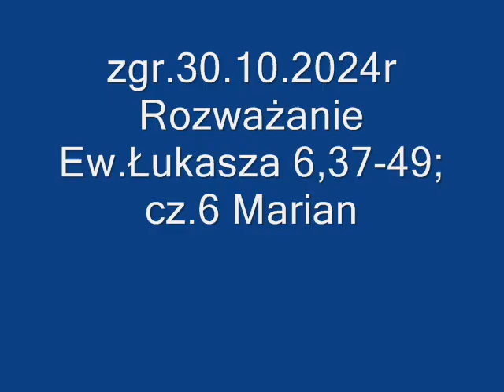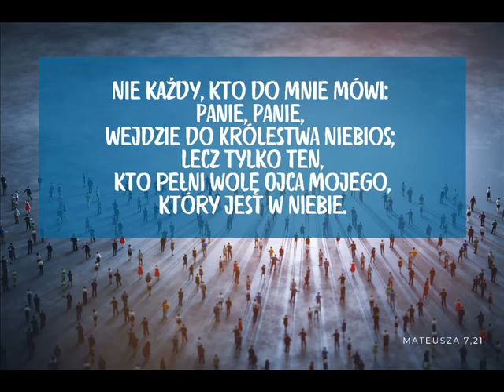zgr 30 10 2024r Rozważanie Ew Łukasza 6,37-49; cz 6 Marian